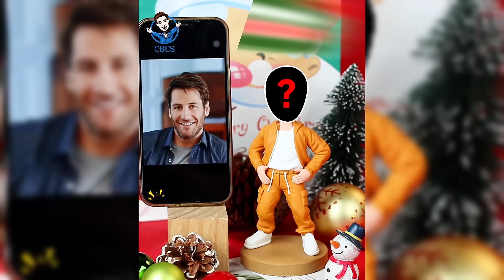Custom Bobbleheads From Photo Unique Christmas Gifts For Love Ones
Make this Christmas extra special with Custom Bobbleheads! Imagine gifting a fully personalized miniature version of your loved one—complete with their profession, favorite outfit, or even a personal message. Our lifelike previews and unlimited customization options mean the result is always perfect. Trusted by customers worldwide, it’s the gift that stands out from the rest!